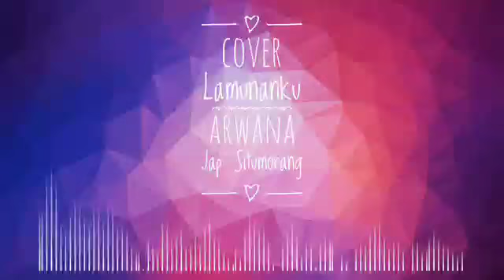cover lagu Lamunanku by.arwana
cover lagu karaoke via weesing apk.